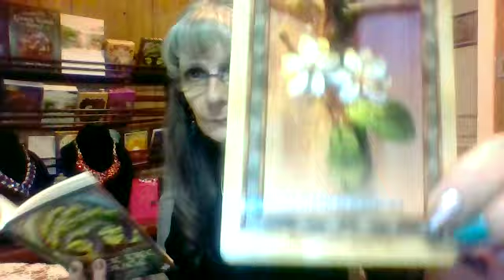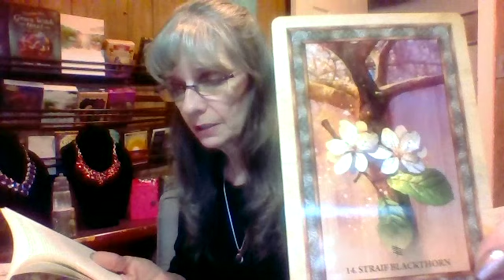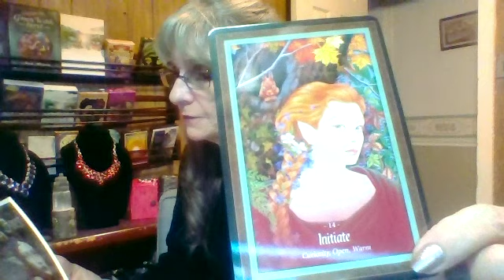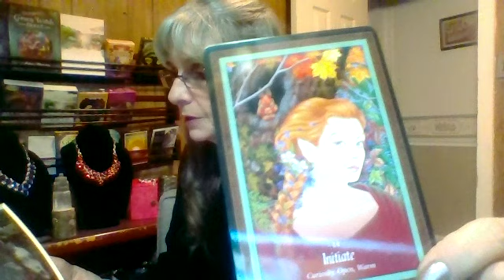Weekend Forecast, New Perspective Changes Everything! Unexpected Turn! All Signs!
Flawless Gemstone Jewelry Giveaways as members of The Journey Home Website. Check out what we're giving out next!

Join me on my Facebook Page for a weekly and weekend message with lots of inspirational posts in between.

This means all Zodiac signs Extended readings and all Week Ahead and Weekend Forecast Extended Readings for all signs..

Members Only!

Catherine